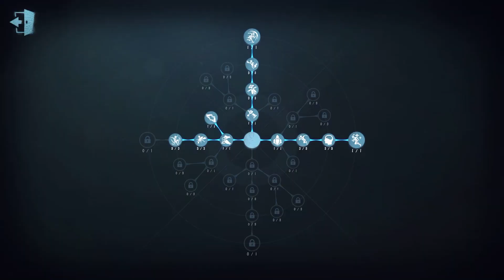#308 Mechanic | Pro Player | Moonlit River Park | Identity V